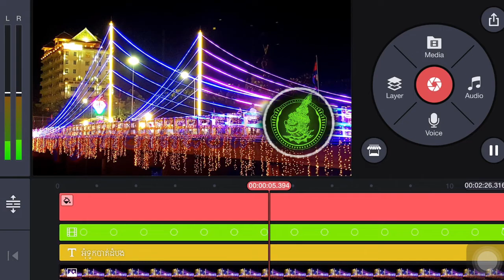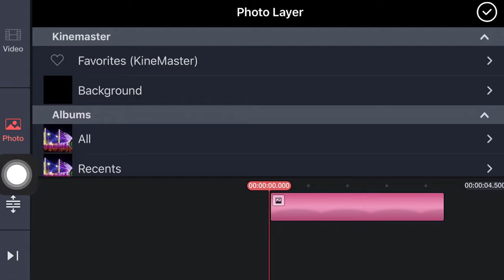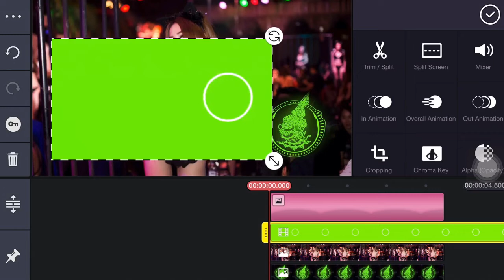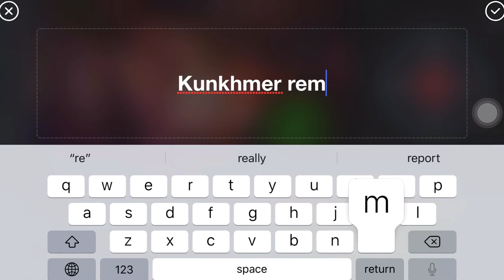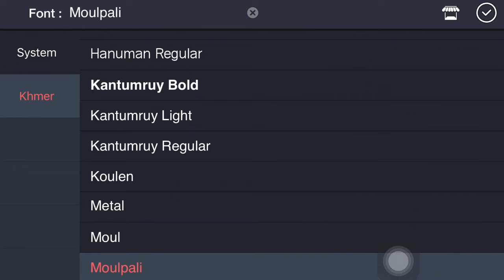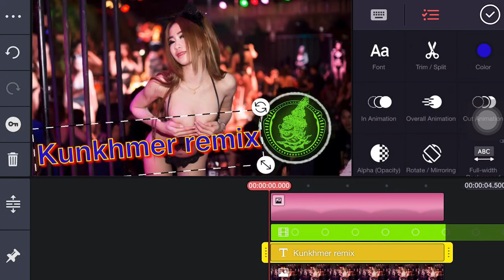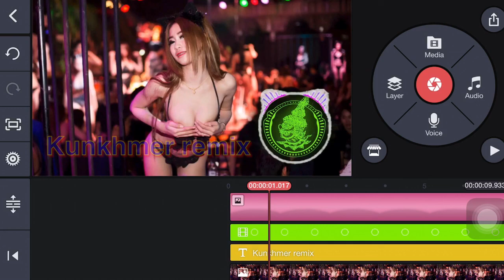របៀបទាញយក Kinemaster មិនជាប់ Logo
My YouTube  in 2019
how to download videos on facebook to your phone
ទូរស័ព្ទ, Smart Phone, Computer, Speaker, Tv, Ios, Android, App,
   Gmail, Playstore, apple id, appstore, នឹង បច្ចេកវិទ្យាថ្មីជាច្រើនទៀត,and more science.

របៀបកាត់តសម្លេង,
របៀបកាត់តវីដេអូ android,
របៀបកាត់តវីឌីអូ,
របៀបកាត់តរូប,
របៀបកាត់តអក្សរ,
របៀបកាត់តរូបភាព​,
របៀបកាត់ត logo,
របៀបកាត់ត remix,
របៀបកាត់ត video remix,
របៀបកាត់ត videos របស់បរទេស​កុំអោយជាប់ copyright
របៀបកាត់ត video iphone
how to Edit video with freemake,
how to Edit video in movie maker,
how to Edit video in after effects,
how to Edit video in premiere pro,
how to Edit video song,
how to Edit video android,
how to cut video and edit,
how to Edit video after effects,
how to cut video edit on iPhone,
របៀបទាញយកចំរៀងថ្មីៗនៅលើiPhone,
How To Donwload,
How To Donwload Khmer Music,